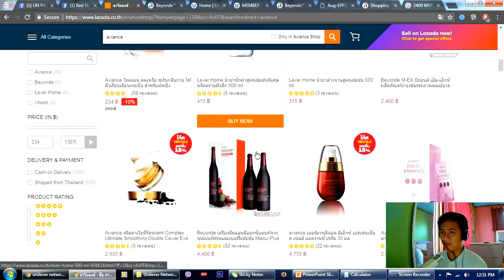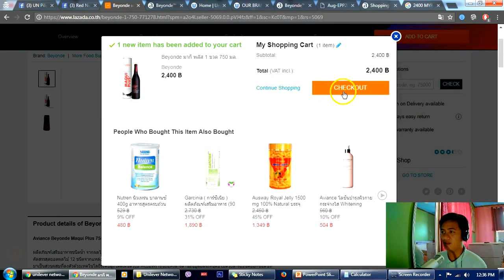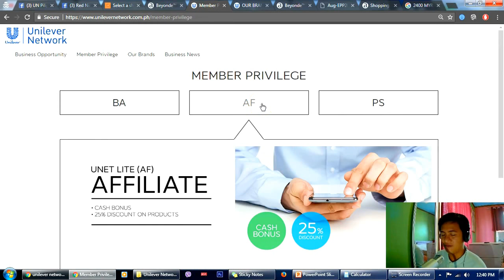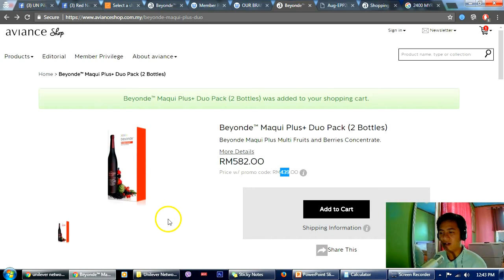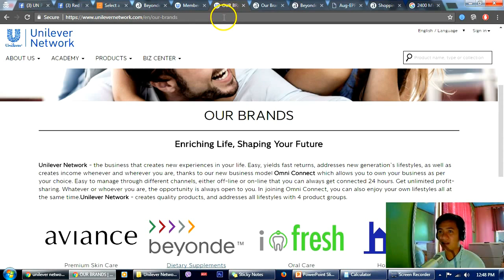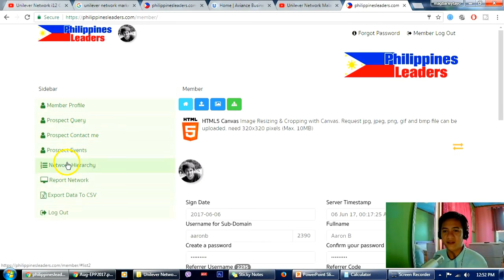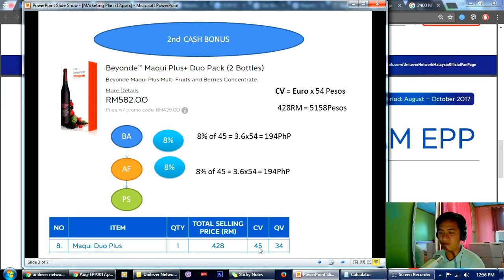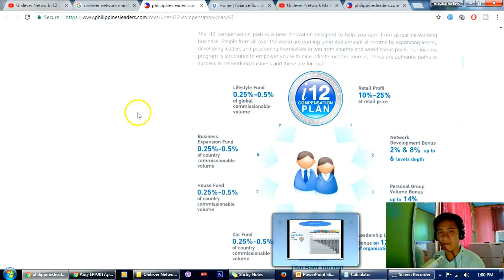Unilever Network Marketing Plan - Great opportunity comes to you.!!!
Great opportunity comes to you.!!!

Unilever Network will open the online market in the Philippines.
If you want to be part of us. And grow with us.